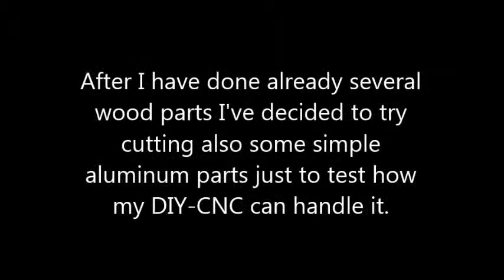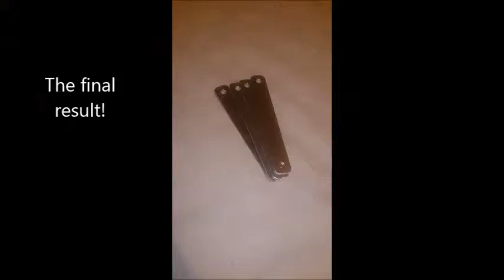Homemade CNC router test with aluminium sheet metal parts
First time cutting aluminium sheet metal with my DIY CNC router.
Just to get a feeling what my mill can handle.

For this test run I have choosen very simple part.
As I anyway missing the connecting parts of my ikea bed i have decided to quickly create some spare parts on my cnc mill ;-)

Erster Test mit Aluminiumblech Teilen auf meiner Eigenbau CNC-Portal Fräsmaschine.
Zu diesem Zweck habe ich ein relativ einfaches Teil gewählt, da ich sowieso gerade ein paar Verbindungsstücke zu meinem IKEA Bett benötige, habe ich kurzer Hand beschlossen diese auf meiner CNC selbst herzustellen;-)